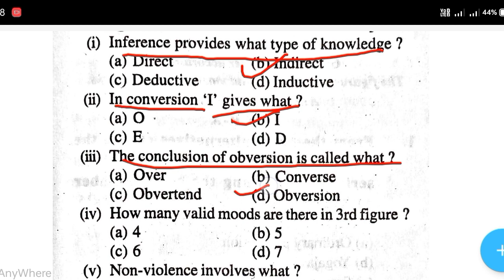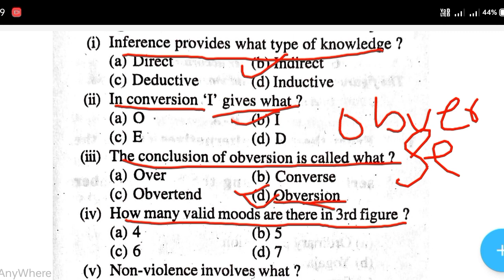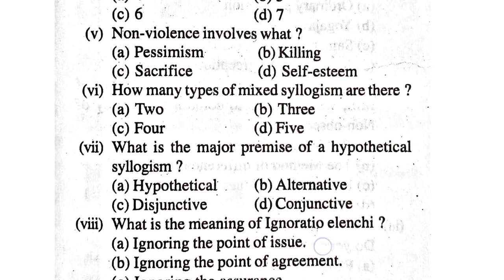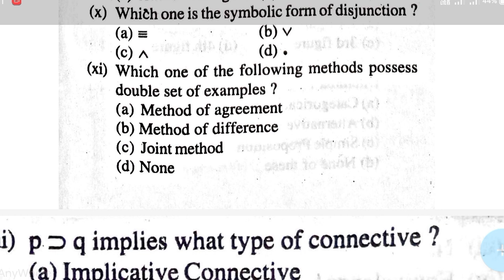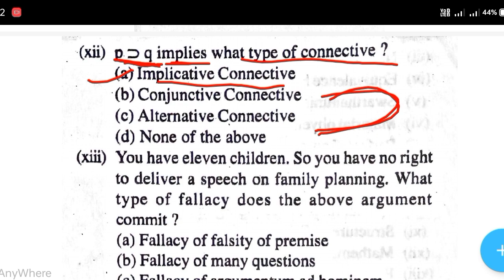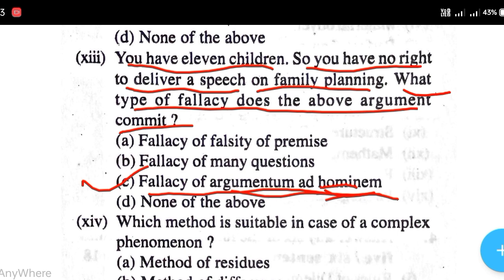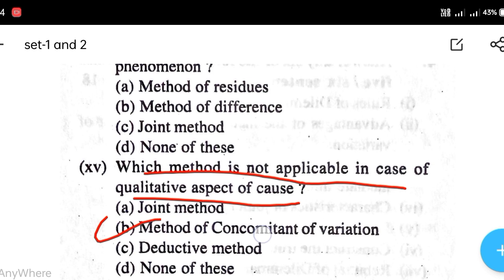logic practice video, logic mcq practice, chse logic annual exam preparation, logic vst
25 hours- plus two logic class by E-Teaching ODISHA in 25 hours

E-Teaching ODISHA

This channel is for education proposes.
I am teaching +2 2nd year logic subject.

For doubt clear contact

Logic selection Questions 2021👍👍
CHSE ODISHA logic selection Questions 👇👇👇👇👇👇👇👇👇👇

Another video on Logic -Quality and quantity👇👇👇.